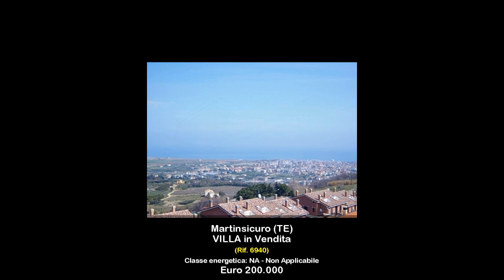VILLA in Vendita a Martinsicuro (TE)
L' Agenzia Re Casa Immobiliare propone in vendita villa in Abruzzo a Martinsicuro in provincia di Teramo sita in zona collinare a circa 3 km dal Mare Adriatico.

La villa in oggetto, delle dimensioni totali di 500 mq, è costituita da quattro piani di cui tre fuori terra ed il piano rustico/garage al piano seminterrato.

Piano terra:
Ampio salone ( 80 metri quadrati circa ), cucina abitabile di grandi dimensioni, camera matrimoniale e bagno con finestra.

Primo piano:
Affaccio su salone, tre camere matrimoniali di cui due con cabina armadio e bagni di cui il principale con finestra ed il secondo con areazione forzata.

Secondo piano:
Vano di 22 metri quadrati circa con accesso diretto su terrazzo panoramico di 30 metri quadrati circa con vista panoramica mare/monti.

Completano la proprietà un giardino perimetrale alla struttura di 450 metri quadrati circa e porticati per ulteriori 80 metri quadrati.

Progetto approvato per la costruzione di una piscina e predisposizione per ascensore interno.
Vi è, inoltre, la possibilità di suddividere la struttura, tramite piccole variazioni, in una villetta bi-familiare con accessi indipendenti.